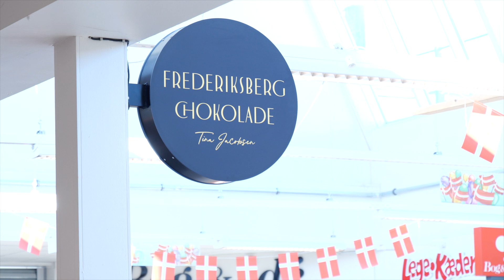2786 Superbrugsens 3 retters